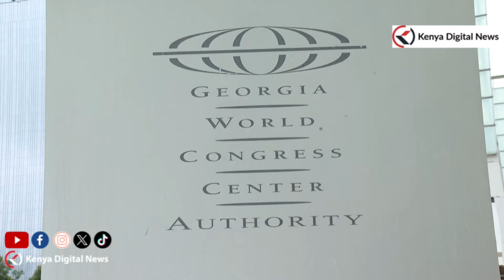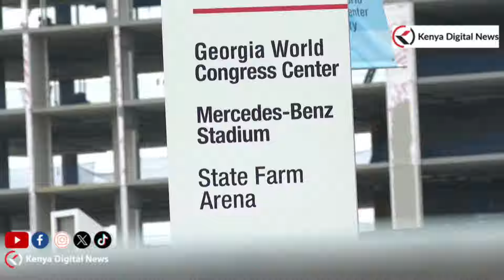Poor RECEPTION! Ruto SHOWN Dust In USA Airport-FOOTAGE Leaks as HIRED Crowd STORMS Airport!!